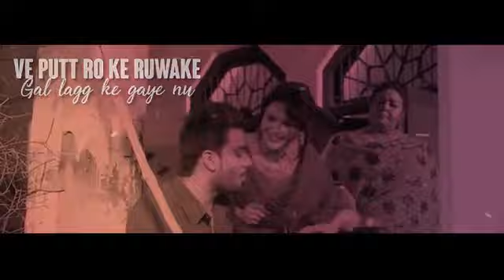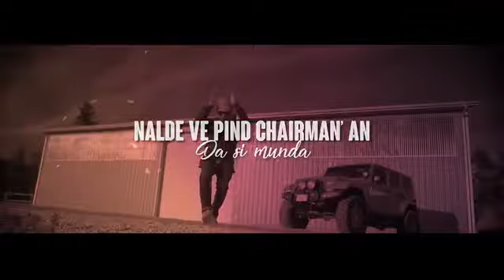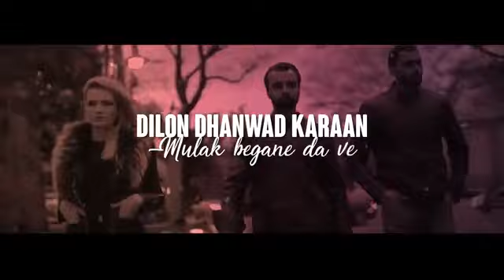Putt Pardesiya (Lyrical) | Mankirt Aulakh | Gupz Sehra | Latest Punjabi Song 2023 | Speed Records